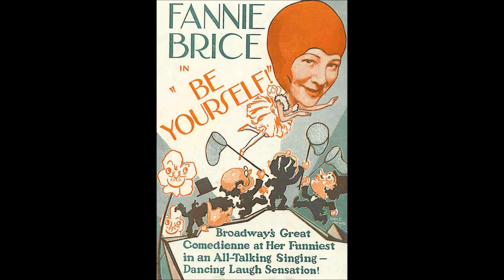Frank Auburn orchestra " Kickin A Hole In The Sky " 1930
Frank Auburn orchestra  " Kickin A Hole In The Sky  " - Fox-Trot-
comedie musicale " Be Yourself " de Greer , Rose et Macdonald
disque 78 tours Harmony 1138-H du 28 Janvier 1930 New-York